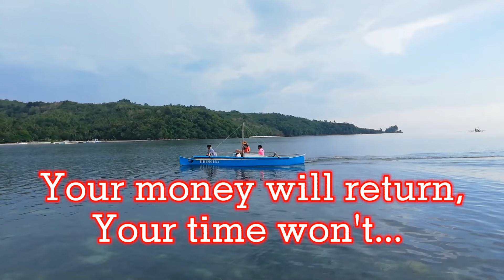Part 2 | Turtle Island | Brgy. Elihan, Cauayan Negros Occidental | Life in the Philippines | Doy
Island trip with my relatives and high school friends. Enjoy my first trip in the island. A perfect place to relax and to forget everything for a while. with good telco connection in the island also

Ganda ng water super clear and very accommodating yong aming boatman. If you like the video don't forget to thumbs up...

Location : Brgy. Elihan, Cauayan Negros Occidental Philippines
Contact Person: Lalaine Cogonon